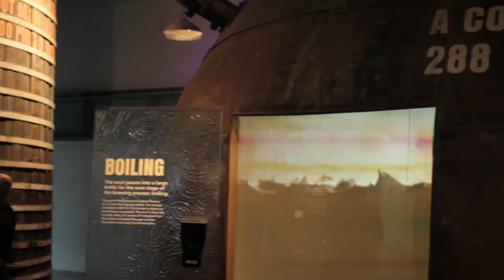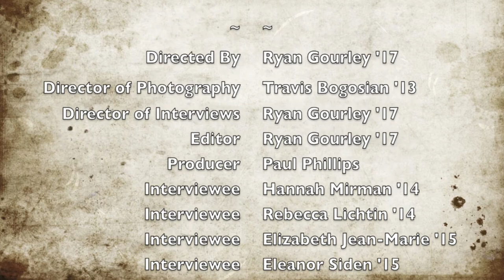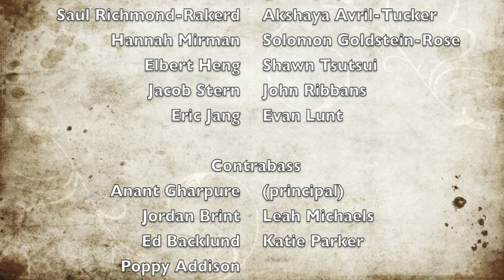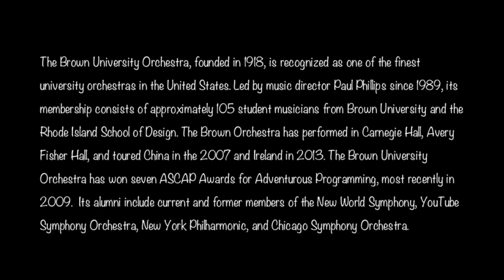An American Voyage To Ireland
A short, documentary-style film about the 2013 Brown University Orchestra Trip to Ireland.  Directed by Ryan Gourley '16.  Commissioned by Conductor Paul Phillips.